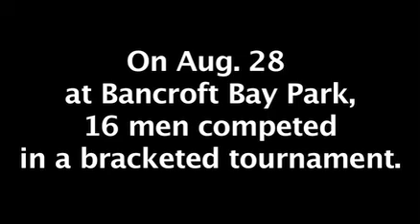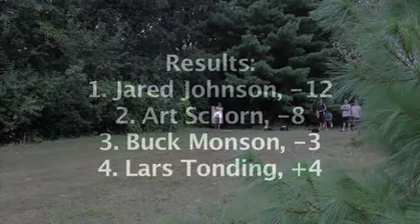Flying Lea Championship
Highlights from the Flying Lea Championship at Bancroft Bay Park in Albert Lea on Aug. 28, 2011.